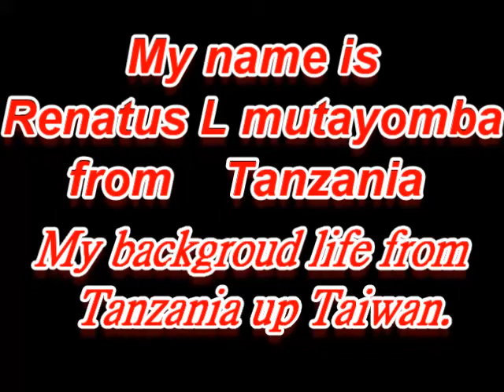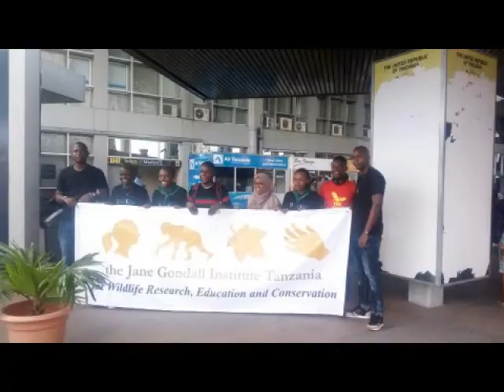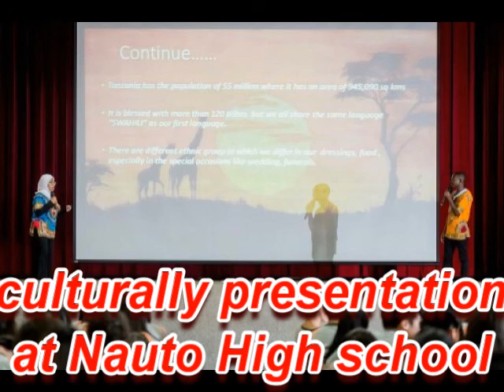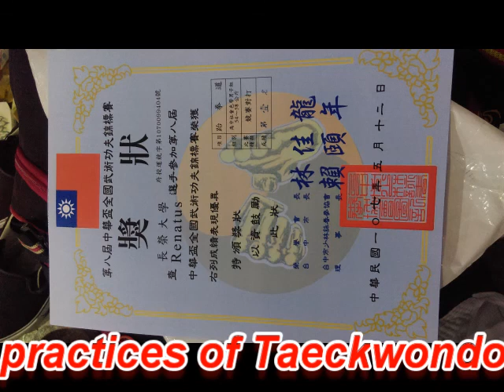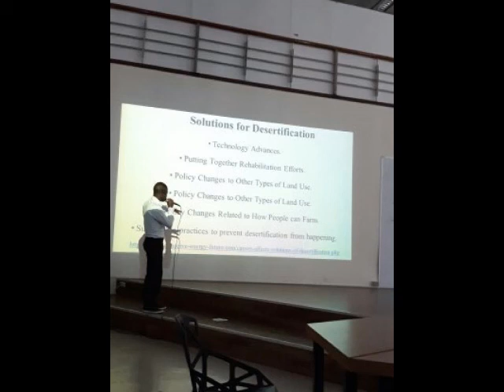my final video in Data collection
This is my video that describe short life starting life of collage at MNMA. after graduate diploma i got a chance to studying Taiwan at Chang Jung christian university for taking IPSD.